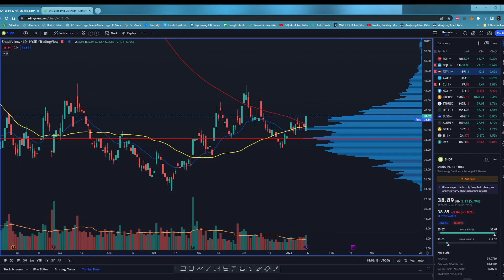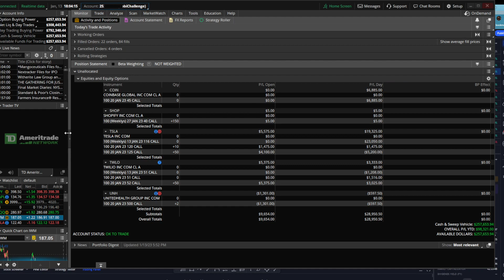Up $250k on the year! +$29k today $COIN $TSLA $TWLO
If you have any suggestions for future videos such as day trading, swing trading, crypto, charting, setting up alerts, and other trading advice just let me know.